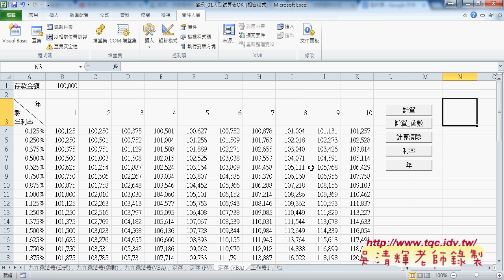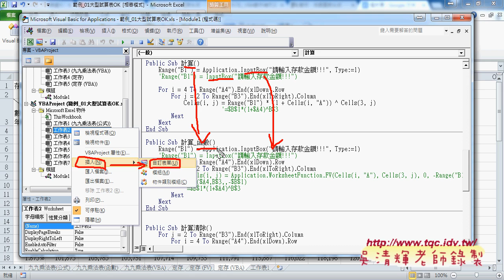07 如何利用APPLICATION的INPUTBOX方法避免錯誤東吳EXCEL VBA雲端資料庫 吳老師2